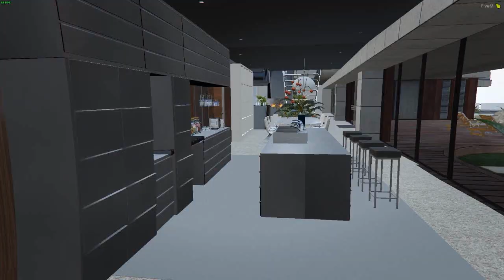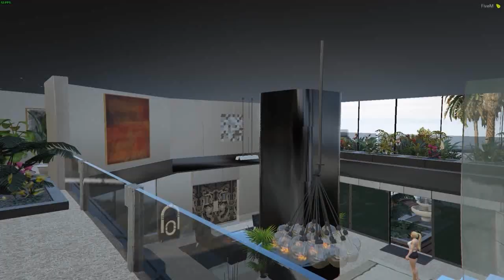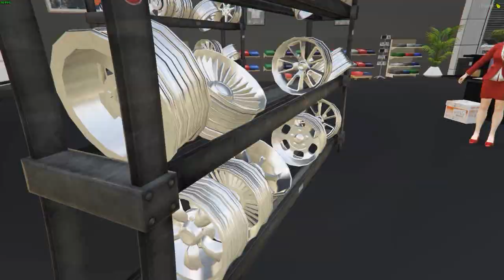GTA V : VIDA DE JOVEM | FIZ UM SERVIÇO ILEGAL E DEU RUIM |#3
ADY ESQUADRÃO🔞🤑
ESPERO QUE GOSTEM DO VÍDEO MULEKADA TMJ xD!
DEIXE SUGESTÕES PARA O PRÓXIMO VÍDEO!

relacionados com o vídeo:
gta v, vida de jovem, vida do crime, gta 5,